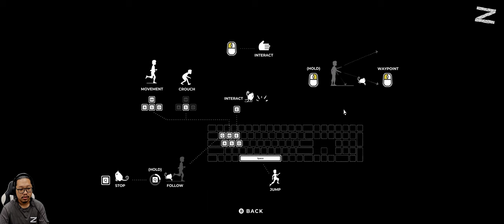Penyintas tunggal dalam invasi alien - Planet of Lana - PC - Part 1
Lana 💀: 9
Mui 💀: 0

Seorang anak perempuan dan sahabat setianya memulai misi penyelamatan melalui dunia yang penuh dengan robot-robot pembunuh dan makhluk-makhluk yang tidak dikenal. Planet of Lana adalah petualangan puzzle sinematik yang dikemas sebagai sebuah saga fiksi ilmiah epik yang melintasi berabad-abad dan galaksi.